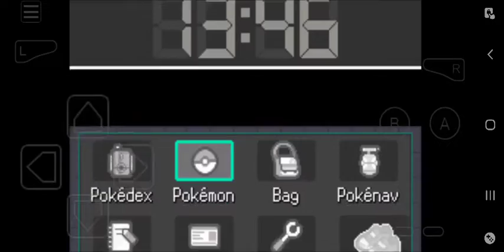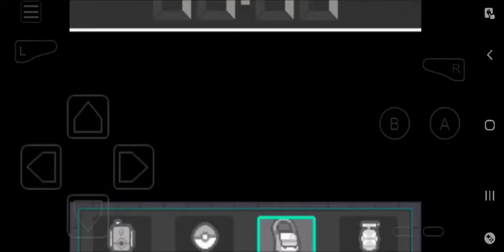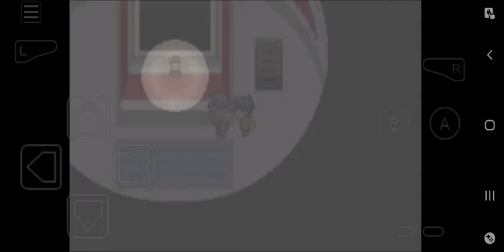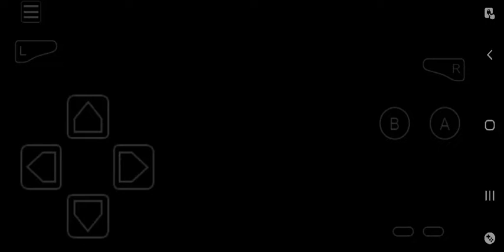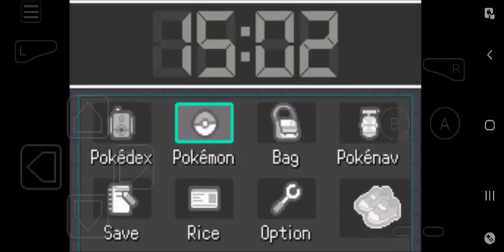Pokemon: Sovereign of the Skies - Arriving in Mizeria And Stopped The Burglars w/Rice #18